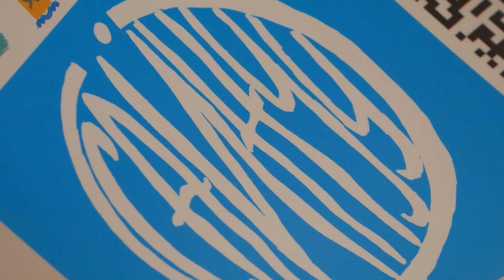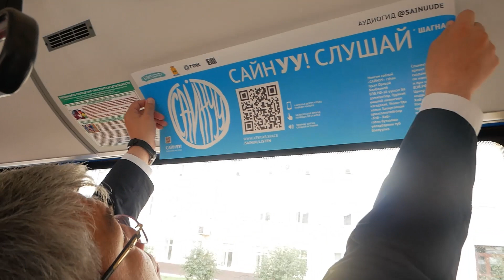Слава местных. В Улан-Удэ запустят аудиогиды в автобусах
Узнать Улан-Удэ таким, каким его видят местные. Это станет возможно уже 15 сентября. В волгобасах города появятся аудиогиды проекта «САЙНУУ!». Это сборник рассказов о столице республики, улицах, памятниках и просто значимых местах города. Одним из первых истории услышал Антон Симонов.